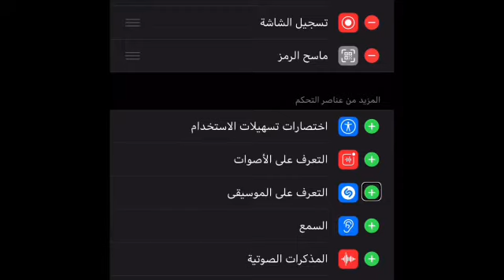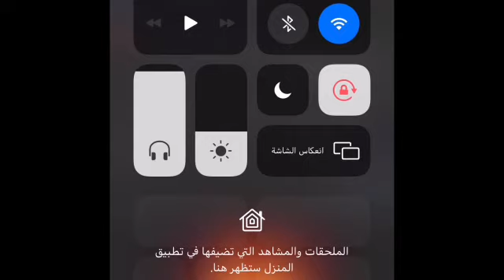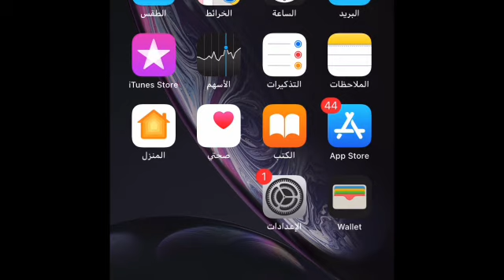للآيفون شرح ميزة التعرف على الموسيقى لمعرفة اسم الفنان ومعرفة المزيد دون برامج